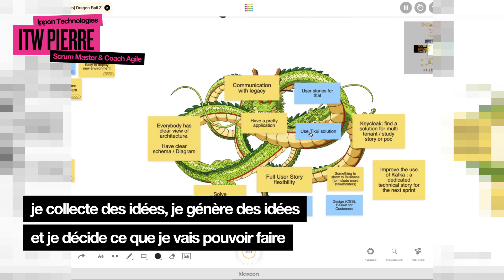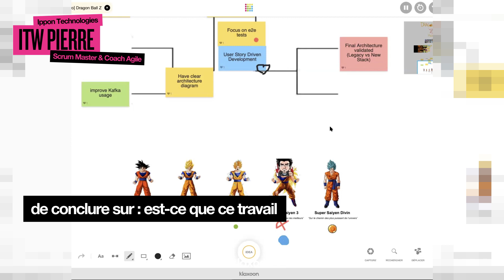Comment utiliser une rétrospective de sprint efficacement à distance ? | Klaxoon tips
Scrum Master et Coach Agile chez Ippon Technologies, un cabinet de consulting, Pierre utilise Klaxoon au quotidien pour accompagner des clients sur le développement de solutions logicielles.

Cliquez sur les timecodes pour accéder aux chapitres :
00:00 Collaborer avec des équipes distribuées
00:50 Un atelier de rétrospective en 5 étapes
01:26 Le compte-rendu automatique de la rétrospective
01:33 Des ateliers créatifs et participatifs

France, États-Unis, Chine... dans le cadre de son travail, Pierre travaille avec des équipes basées dans différents pays. Il a donc cherché un outil qui lui permette de travailler efficacement avec ses équipes, même à distance. Pierre a choisi Klaxoon pour conserver la dynamique et la créativité qui font de ses ateliers un succès. De l'étape de l'icebreaker à la rétrospective, Pierre anime ses workshops 100 % sur Board, l'outil tout-en-un de collaboration visuelle pensé pour le travail hybride.

Très simplement et tout au long de l'atelier, les participants partagent leurs idées sur le Board, via du texte, des images, des dessins, des liens ou des vidéos. En fin d'atelier, Pierre anime une retrospective pour collecter du feedback et améliorer ses prochains workshops. Il peut ensuite accéder au compte-rendu des activités qu'il a lancées et aux captures d'écran qu'il a effectuées pour garder une trace des échanges.

Retrouvez d'autres exemples d'usage de Klaxoon pour animer des ateliers inspirés des méthodes Agiles

🔈 For language and accessibility purposes, you have the option to turn on subtitles from the (C) button on the toolbar of the video.